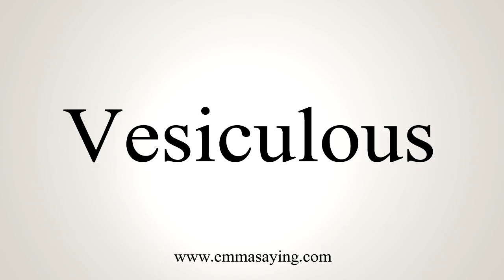How To Say Vesiculous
Learn how to say Vesiculous with EmmaSaying free pronunciation tutorials.